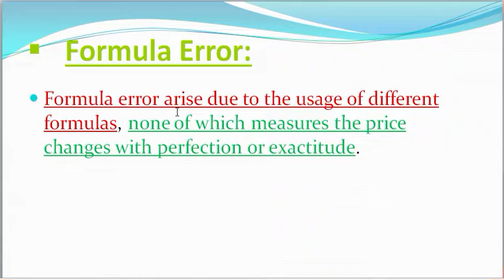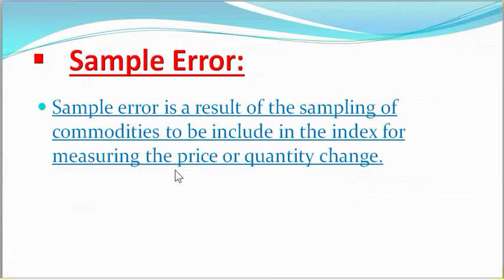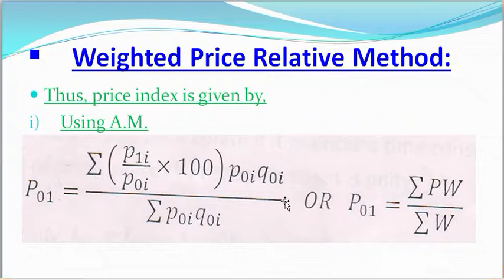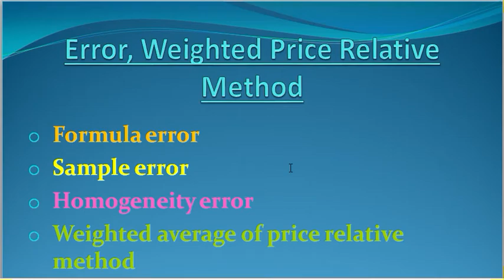Errors In the measurement of price & Quantity Index Number|Weighted Price Relative Method In Hindi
In This Video We Will Learn Three Types Of Error : Formula Error, Sampling Error, Homogeneity Error. And Weighted  price Relative Method and their formula.